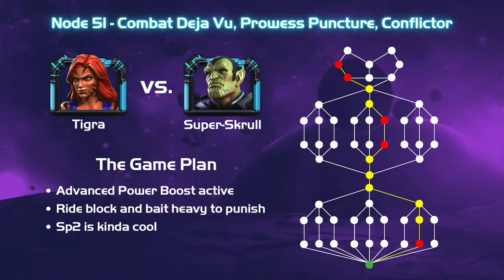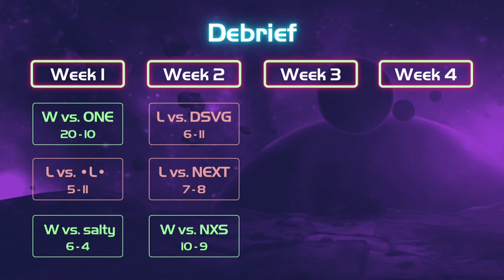S33 War 6. •SAS• vs. NXS. Tigra/Kitty Pryde/Human Torch. Path 8/6.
It's been a while hey? I ended up recording all my fights from this war and had some time to throw it all together just to see if I could still make a AW video. Most of my time now is tied up working with the team but I'm still out here kicking it in AW land.

Anyways, I play Tigra now? Tigra, Kitty Pryde both at Rank 4 get the call for this war vs. NXS alongside trusty Torch on Path 8 and 6 with 2 Mini Bosses to cap it off.

I probably won't have another video out for this season, but hope everyone's doing well out there! I'm sure we'll chat soon.

Catch you on the flipside :)